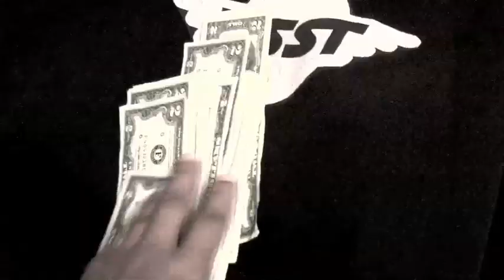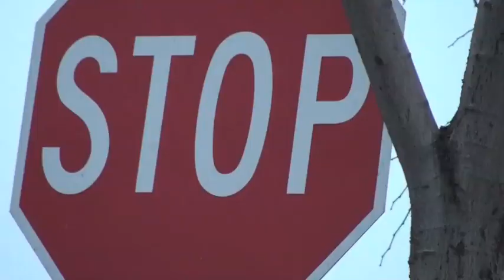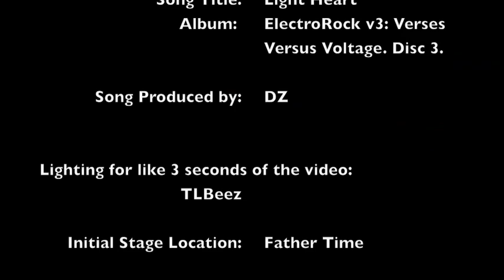LightHeart Official MusicVideo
UPDATE**JAN. 14**
A music video for the song "LightHeart" which is on ElectroRock v3: Verses Versus Voltage: Disc 3.

It WOULD be cool to see this video on the major hip hop websites.  I see lower quality/less thought provoking videos than this on major sites all the time.
sigh.
lyrics:

My drive is like the ambulance so pull over when I'm scrambling
With no discussion or questions I'm answering
My side is bright like the antonym of Anakin's and
I am Legend, talking to these mannequins since
they strive for nice clothing although their skull computer
doesn't hold programs
I strive for light to glow like the sol in the sky
so I scramble upload them.
I showed so they know what I say is clear
I glow like the soles on L.A. Gear
I gleam when I spit I speak to glow
like the Soul on the flick with Jaffe Joe and Hakeem
Perfume is in me wordplay
suppose this is from Roses on the flo
yo, I'ma do me and  you can do you
see I'm fine like Caroline. ya'll boo boo.

*Bright like a star, light heart is a art*

so nevermind a clever line if ever I
confuse you, cause I'm aware that they don't really feel me
but they know I'm in the air, I'm like bluetooth
Except I'm never frost bitten to the spittin
my flaws have thawed so this bar isn't far from the jaws of Jaws
I think with the force of a Porshe not a hoopty
goofy dudes is like Jar Jar Binks...
cause they don't use the force, it seems they just talk
with their tongue hanging out their mouth like M.J. when he jump-man
they say they've got a fly swag, but, it's like I'm walking on the moon
I resume in the mind state of a space station, stationed in this space
I jam in the basement.
But I ain't tryna ball but I'm off the bench so on the track my back's "Off The Wall".

this one's for ya'll, this one's for them
from the top of the fitted to the bottom of the Tims, but
I don't really wear Tims cause I stay in Cali where it's too hot for that
I'm too hot for RAP, take out the 'R' put in a 'H'
take out the 'A' put in a 'I-HOP' at the end of it
this isn't artificial, no this is intelligence.
let me get my Osment on, see, I'm now talking with sense- and
I don't know if I should even go on, hence, that's why I'm sitting on the fence where
the dumb and the intellect pass and I eat emcees for breakfast, so
everything that I make will vary while they stay sweet like pancakes and berries...

can't say I didnt try!